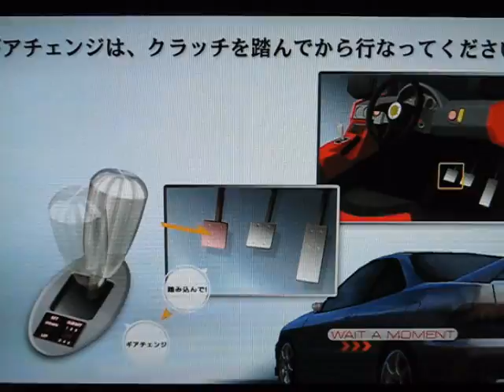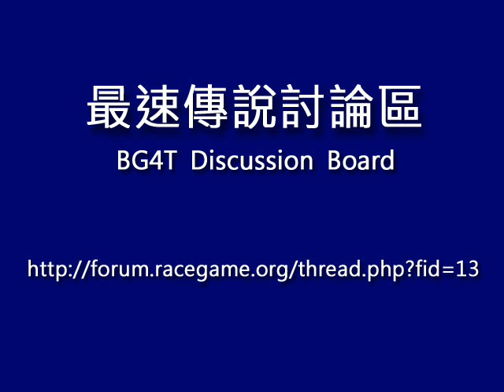BATTLE GEAR 4 TUNED Super Advanced C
Standard Direction